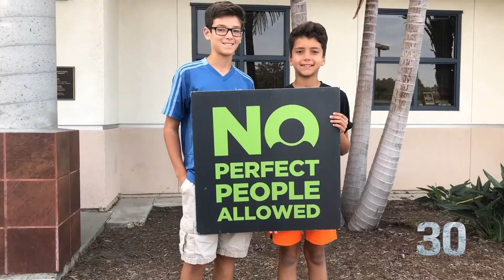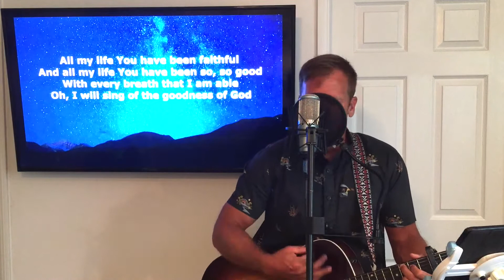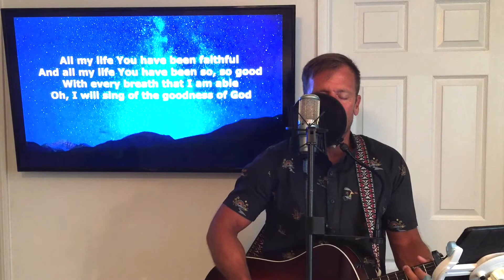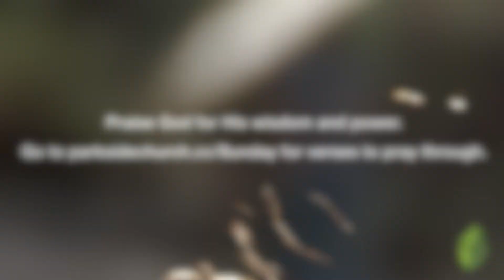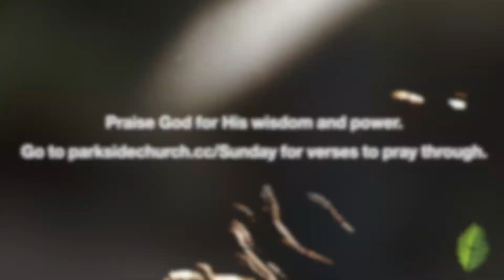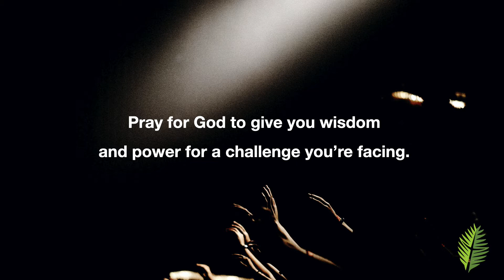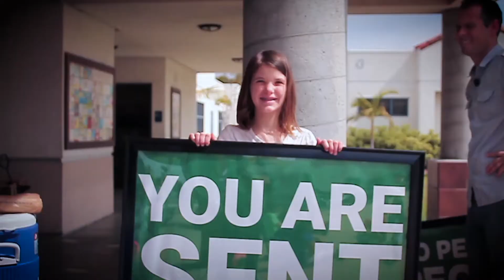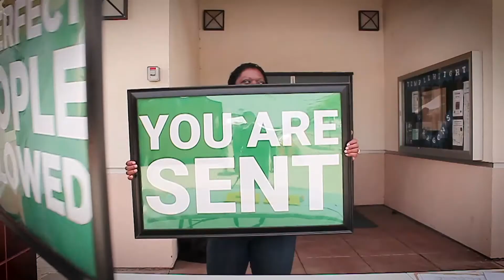The New Normal- Week 3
Find out what’s going on at Parkside this week!

What is Parkside? We're a church serving in Oceanside and Vista, California. We're committed to seeing the good news of Jesus reach North County, the West, and the world.